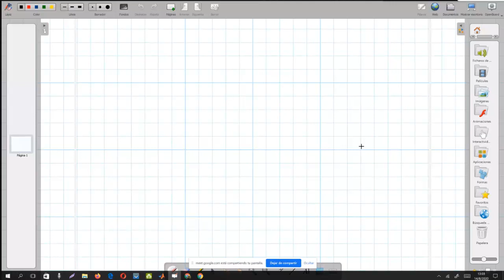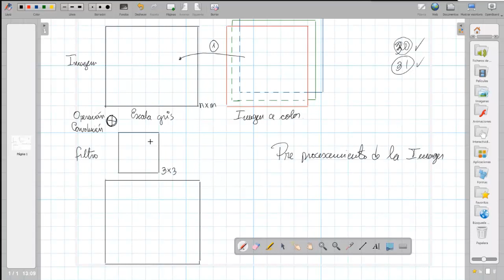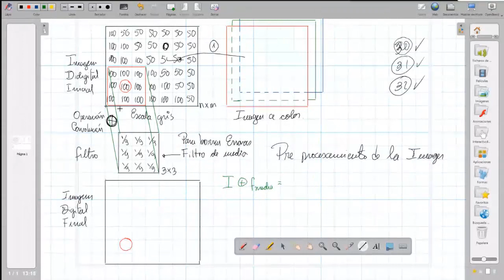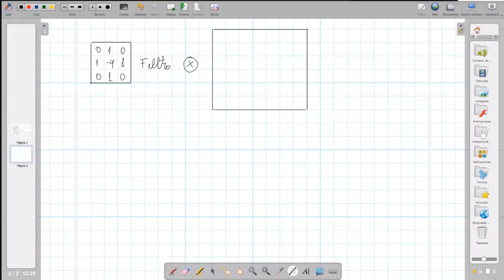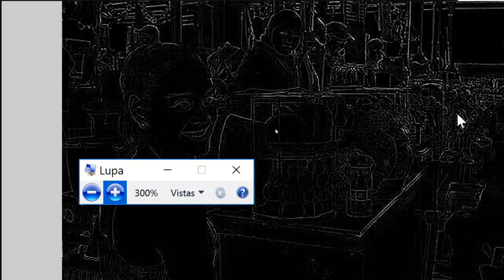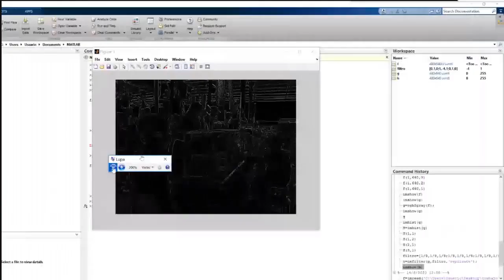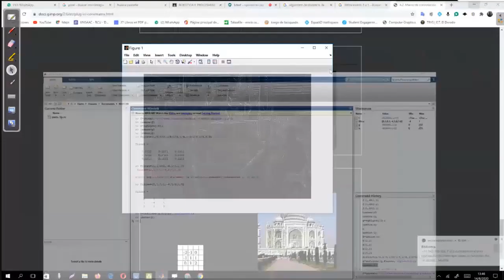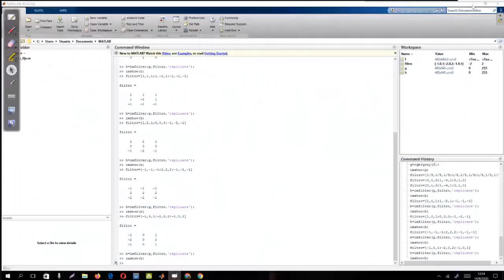14 08 2020 (Operación de Convolución y matrices de filtros)